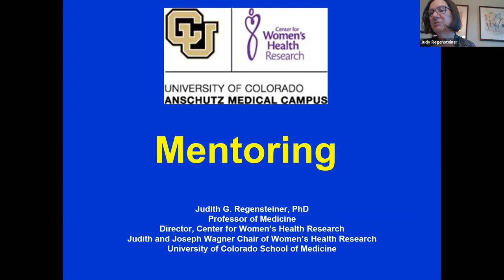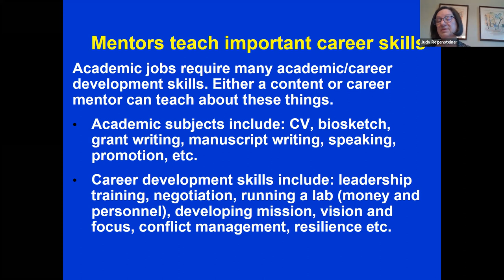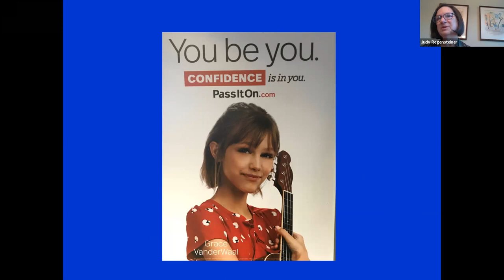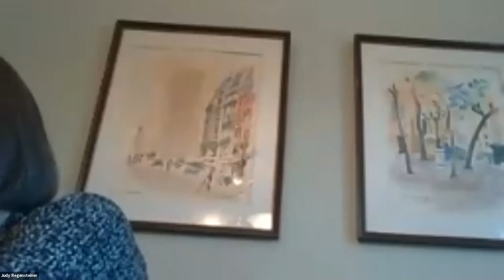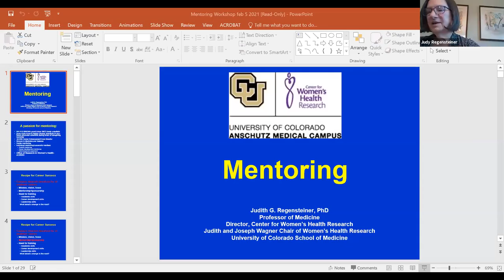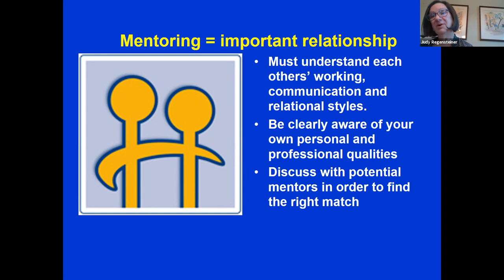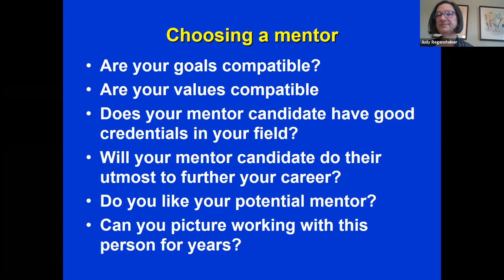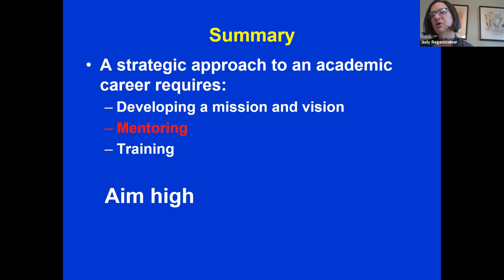CWHR Researcher Training - "Mentoring Effectively" with Dr. Judy Regensteiner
Center for Women's Health Research
University of Colorado Anschutz Medical Campus
Judy Regensteiner, PhD, Director and co-founder of CWHR